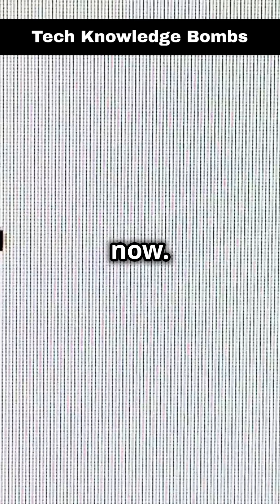Fundamental Category Data Types In Python Programming